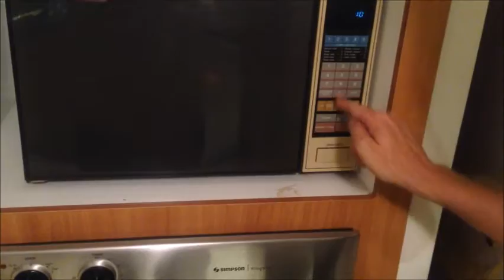Chocolate Strawberries - How to make Chocolate Strawberries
Dudes that forget about this day, don't worry, make this with a trip to the beach with a bottle of 5 buck chuck and she'll have your babies and make you that sammich.

Experimental 3 ingredient cooking show.
Featuring the best loud shouty music on the planet.